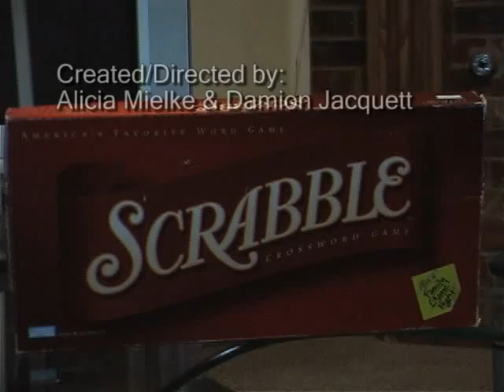Scrabble: Reality Edition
Three friends come together to play scrabble and find out that there is a slight twist to the game.